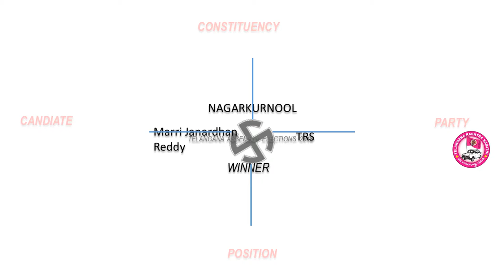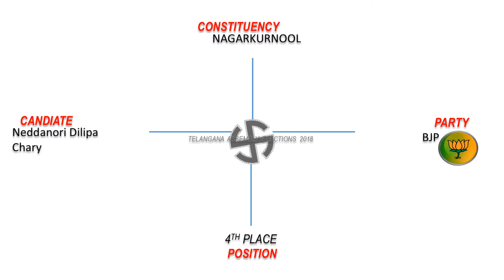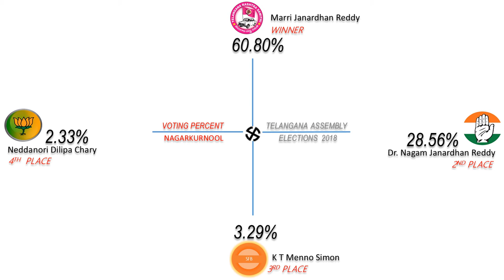NAGARKURNOOL Assembly Constituency